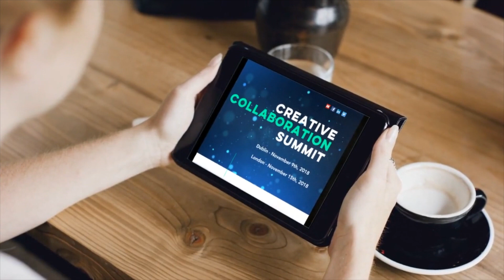Creative Collaboration Summit 2018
Join us at Google’s offices for a half day of creative collaboration. Learn how businesses like yours are leveraging Google’s enterprise solutions, like G Suite and Jamboard, to increase collaboration and innovation across their organisations